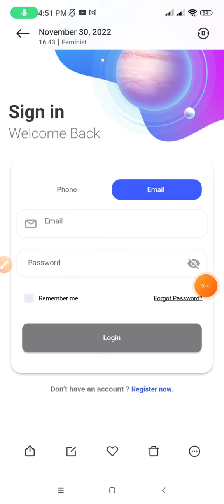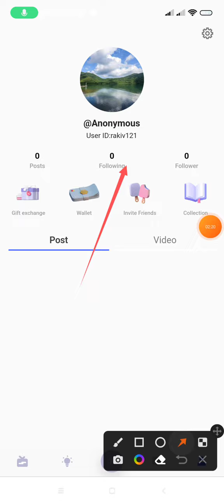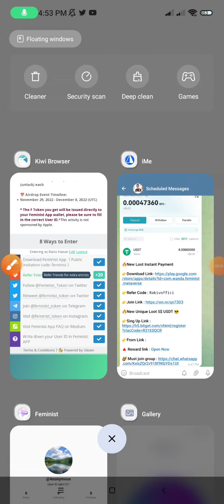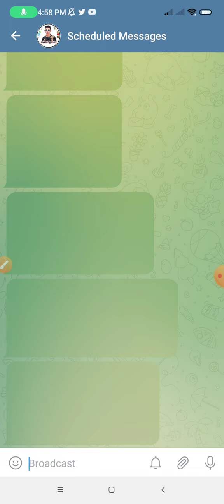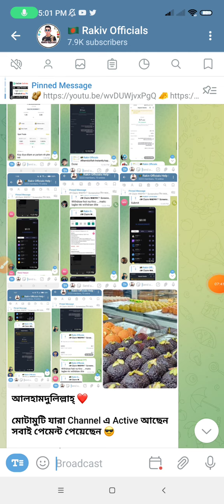Exchange Instantly Kop Offer || Per Account 5$ Profit 🥰 || নতুন পুরাতন সবাই পাবেন || Wallet Offer 🫡🫡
Kucoin Exchange New Events
Kucoin Exchange
Kucoin Exchanger Instant Withdraw Offer